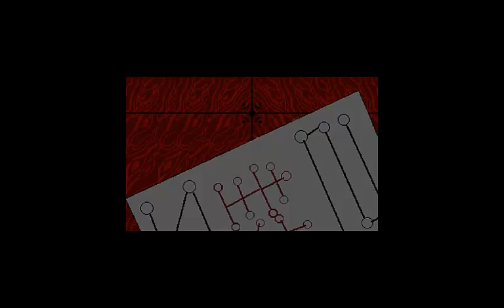Touhou 1: Highly Responsive to Prayers (東方靈異伝) ～ Lunatic 1cc + Good Ending (Makai)